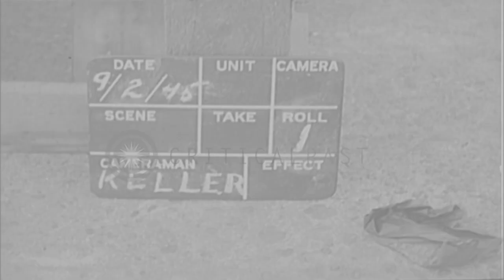Allied and Japanese representatives sign peace document in Yokohama, Japan. HD Stock Footage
Allied and Japanese representatives sign peace document in Yokohama, Japan.

United States Missouri, destroyer warship. Allied representatives disembark from ship. They get in to the car. Japanese representatives stand. Photographers take pictures. Location: Yokohama Japan. Date: September 2, 1945.

57,000+ broadcast-quality historic clips for immediate download.